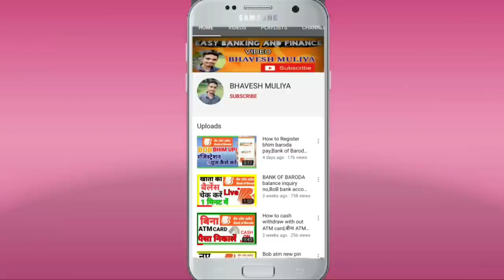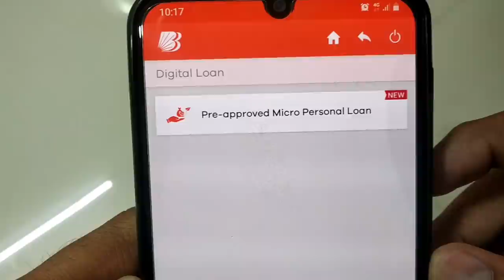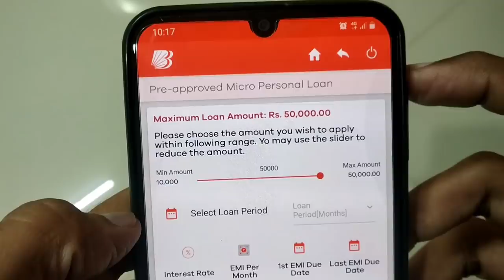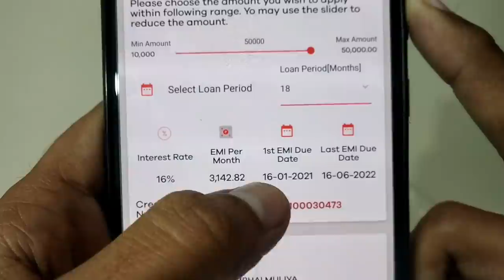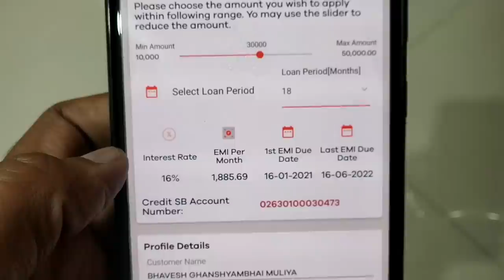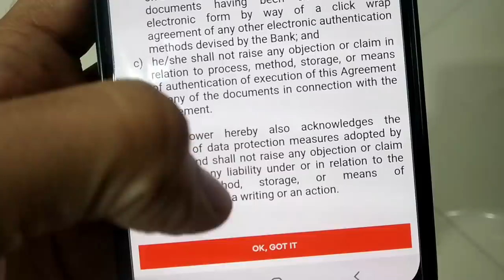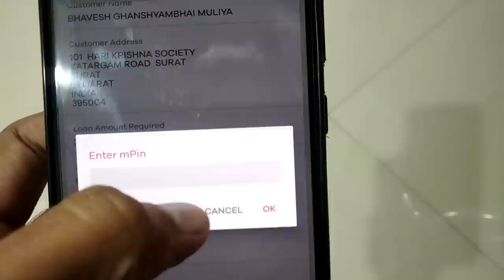Bank of Baroda personal loan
hi friend in this video we have to discuss about Bank of Baroda personal loan
how to take personal loan from bank of baroda
bank of Baroda se personal loan kaise le
personal loan
online loan
instant personal loan
Bob personal loan

mobile banking link